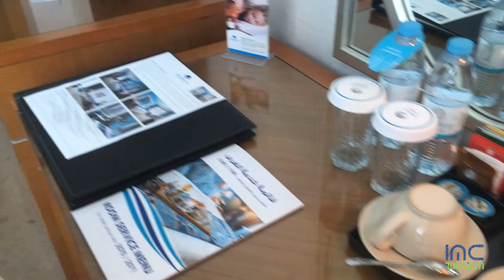Marina Byblos Hotel, Dubai, UAE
The modern 4-star concept offers appealing, stylish guest rooms, and suites that provide a calm, comfortable oasis of quiet amidst the hum of the busy city outside.